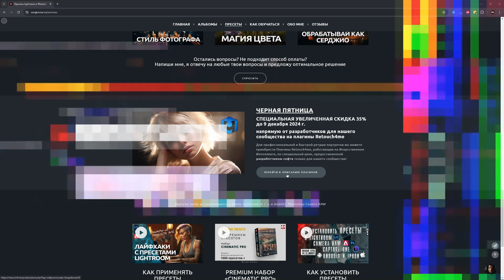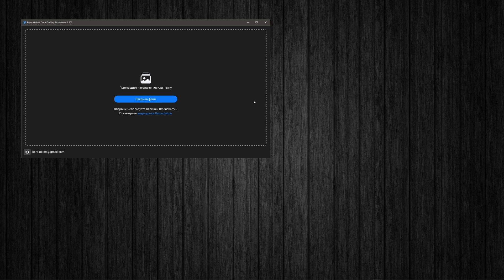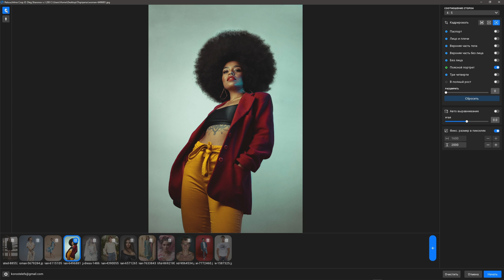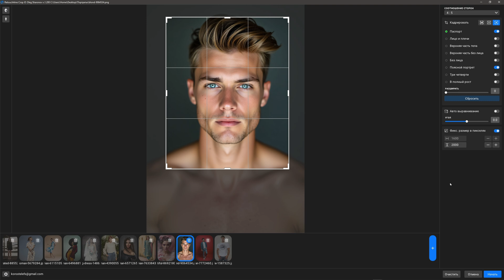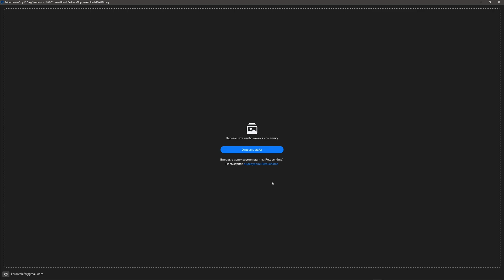Кроп при помощи Искусственного Интеллекта / Плагин Retouch4me Crop NEW